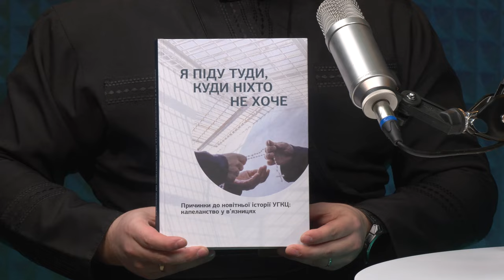Йти до тих, котрі ув'язнені душею та тілом. Добра розмова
Сьогодні ми говоритимемо про пенітенціарне душпастирство УГКЦ, зокрема в часі війни. Як наші священники підбирають ключі до сердець тих, хто ув'язнений законом? Як вони відчиняють двері там, куди ніхто не хоче йти? Як своїм прикладом, вони виконують Божу заповідь: «Люби ближнього свого...». Дізнавайтеся про це та інше у програмі «Добра розмова».

Гість: о. Олег Нестор, новопризначений  керівник Відділу у справах душпастирства УГКЦ в пенітенціарній системі України.
Ведуча: Галина Бабій.

Довідка: Пенітенціарне служіння — це особлива галузь душпастирської праці, яка спрямована на духовну опіку та підтримку тих, хто перебуває у виправних установах. Це служіння базується на розумінні, що кожна людина, незалежно від свого життєвого шляху та помилок, має гідність та право на покаяння і духовне відновлення. Капелани, які працюють у тюрмах і колоніях, допомагають ув’язненим не втрачати віри в Бога та самих себе, нагадуючи, що навіть у темряві можна знайти світло Божої любові.

Знаходьте сенс у найскладніші часи!

Поширюйте відео!

Україна молиться!